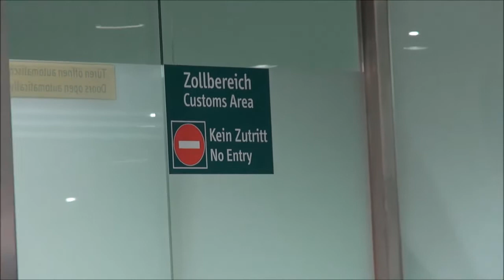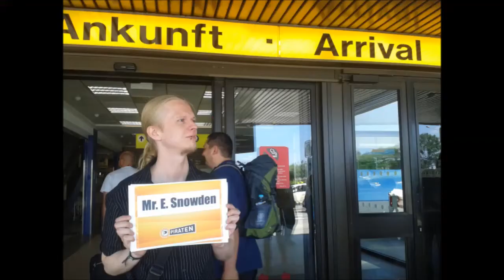Welcome Mr. E. Snowden - Melanie Kalkowski zu den Hintergründen der Aktion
Welcome Mr. Snowden and thank you Mr. Snowden!

Melanie Kalkowski - @pirat_mel - NRW Spitzenkandidatin für die Bundestagswahl am 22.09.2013, erklärt was am Wochenende auf den Flugplätzen in Deutschland los war!

Zitat:" Der schlüsselfertige Überwachungsstaat ist bereits in unserer Realität angekommen!"